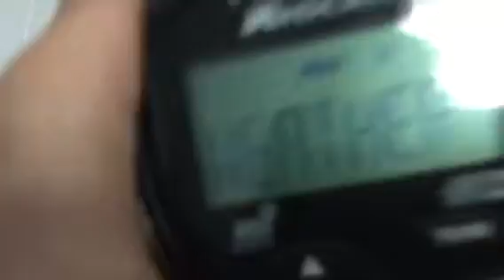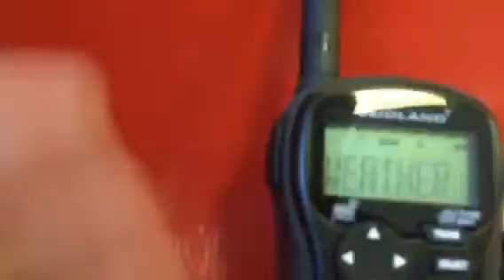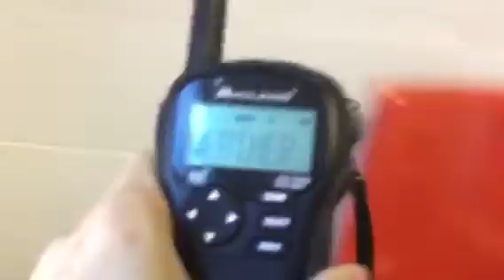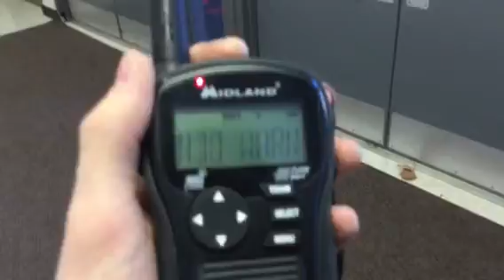Illinois Statewide Tornado Drill 2017 (EAS 341)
Station: WXJ71 (Peoria)
Siren: Whelen WPS